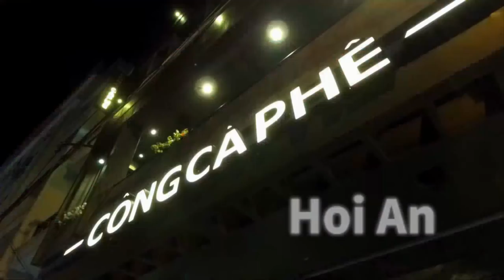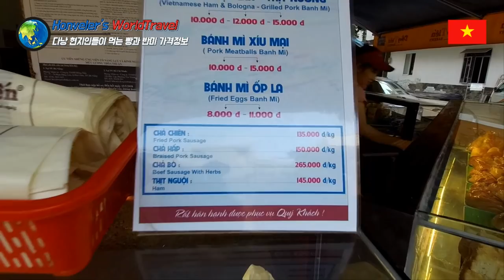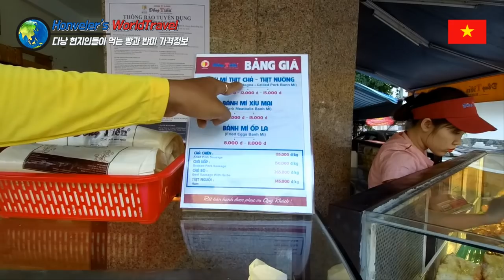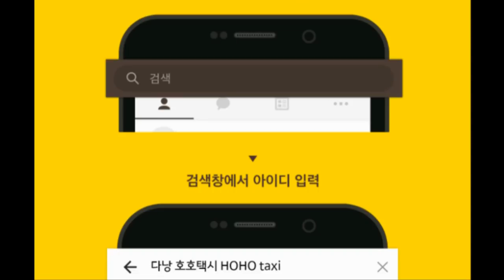다낭 여행 24편 베트남 다낭 현지 원래 반미가격 Vietnam Danang bakery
호호택시!!!

- 3년이상 검증으로 인성이 믿을 수 있는 기사님들로만 구성.

프랑스의 바게트 빵과 베트남 음식의 환상적인 조화 반미 !!
지금까지 당신이 사먹은 반미는 베트남 현지인들이 내는 가~격의 두~ 배 이상을 지불했다는 ㅜㅜ

구글 지도에 Dong Tien Bakery 라고 치면 다낭에만 6군데가 나오는 체인점 빵집이네요. 경험해보고 싶으신 분은 한 번 검색해서 가보세요. ~~